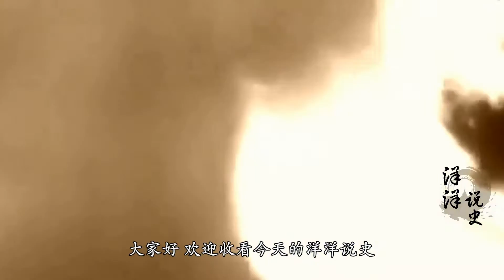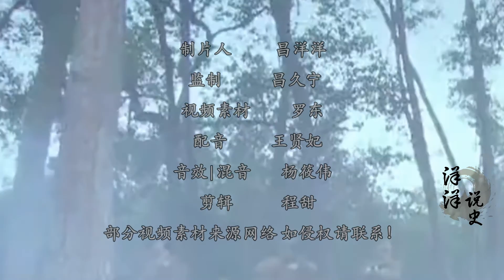中国在最迷茫的时刻, 有个站出来说 日本别妄想吞并中国任何土地！